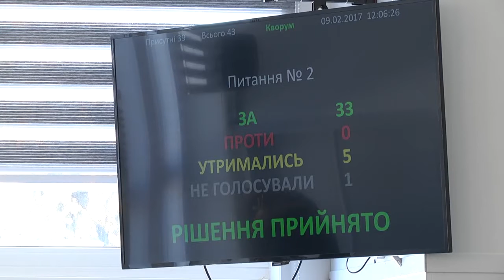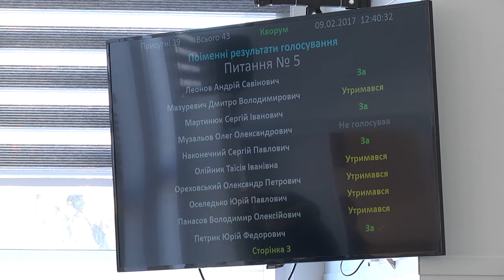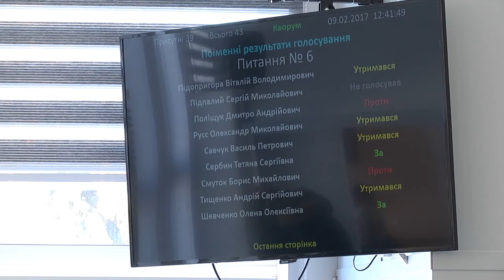Засідання 25 сесії Білоцерківської міської ради VІІ скликання (частина 2)